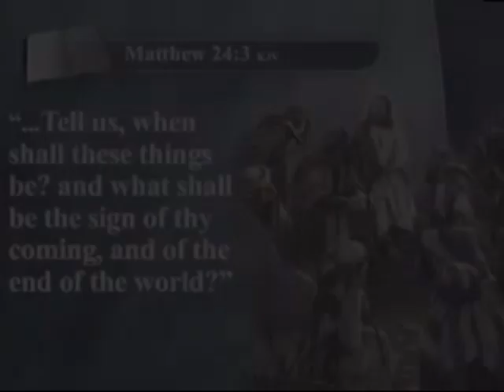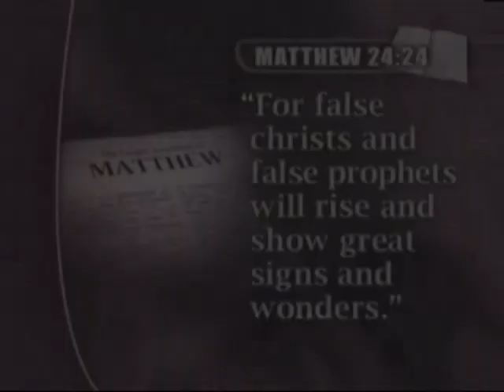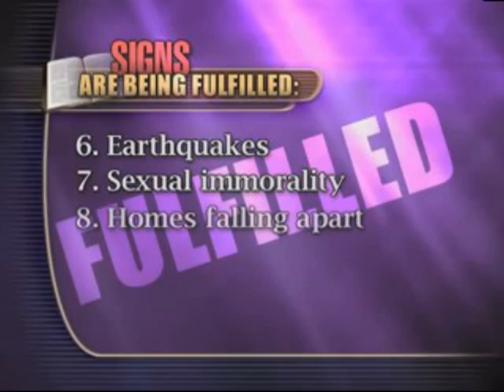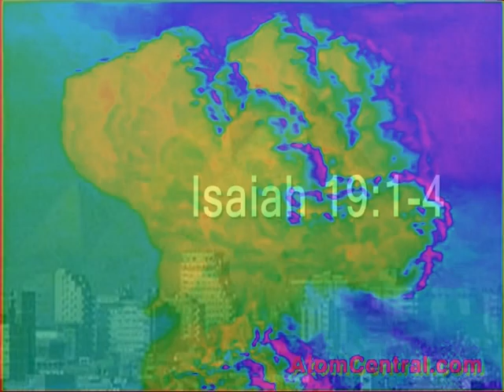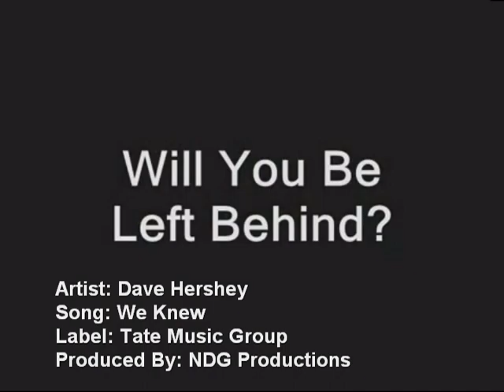Dave Hershey "We Knew" Official Video.mpg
"We Knew" is about Christians that are aware of the Rising events in the world and how itt all relates to the Bible. We Know, Do You??